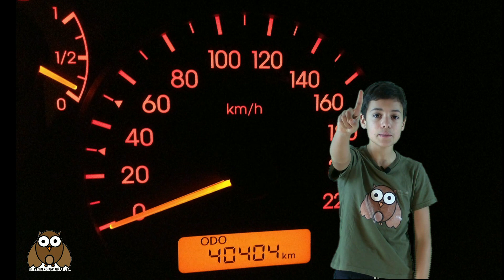¿SABÍAS QUE? EL INCREÍBLE CAMALEÓN/Alucinante animal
El camaleón es uno de los animales más increíbles que existen, El pequeño naturalista nos cuenta en este vídeo por qué